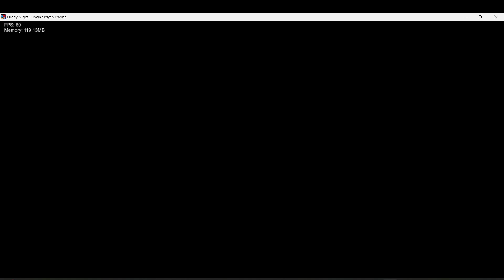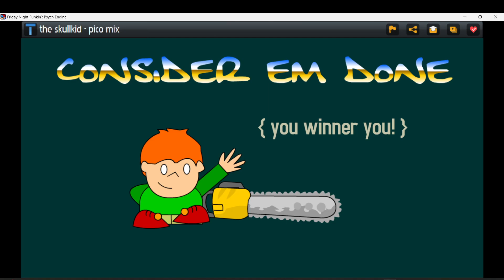FNF Newgrounds Rhythm Rebels Demo: The Skullkid (Pico Mix)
thank you Korded

THE SKULLKID LIVES 4EVAH
The boss gets a organ transplant and survives after skullkid's last visit, the boss knew that skullkid would be still looking for him so it hired pico as a distraction, now it's pico's job to give the boss enough time to escape this time!

hey bepixel here! thank you for checking in the newgrounds rhythm rebels mod page!
I've been working on this on the past month and it has been pretty fun to bring this to life, if you can download and try it out for yourself!
For now only the skullkid is present in the mod with two remixes, but it will be updated no matter what to add dad n me to the mod as well! So to stay updated you can follow me or anyone on the team to maybe see some teasers from time to time.

Go out there and play the mod have fun!

    'ALL HAIL NEWGROUNDS'
(The Dev Team)
bepixel: artist / animator / coder / charter
Savour: the skullkid - angry mix
yello mello: the skullkid - pico mix
(sfx team)
FireAtWhire
Saltarin0
(my coding teacher)
Lumenic